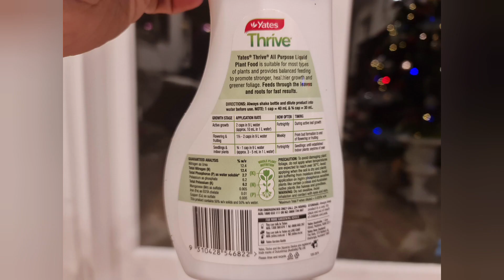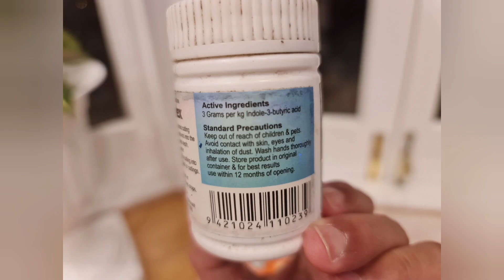Secrets to my healthy and blooming plants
I would like to share my secrets to my healthy and blooming plants. The fertilizers that i used in this video really helped my plants to look good as the way they are now.